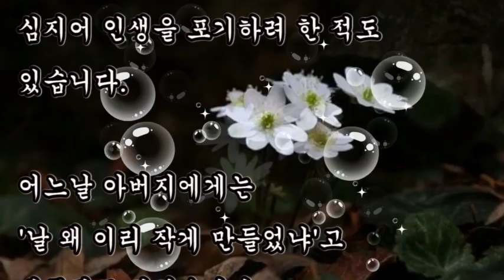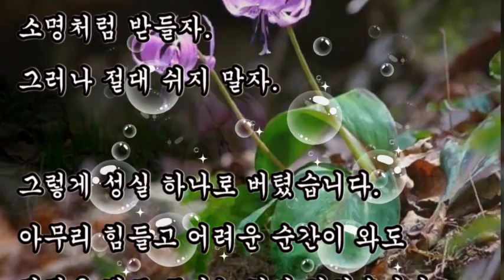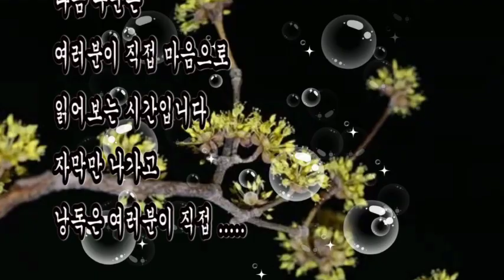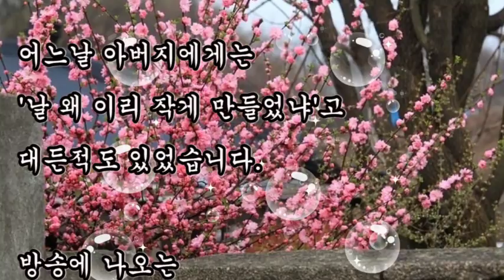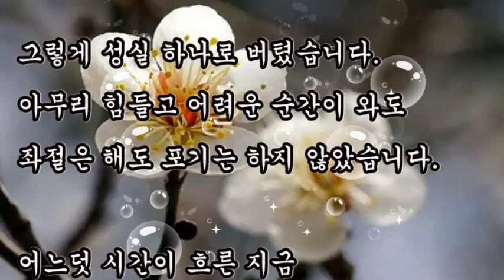좋은글, + 나는 실패의 달인이었다 / 달인 김병만, "자신의 인생은 온전히 자신이 만들어 내는 것입니다"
좋은글,
나는 실패의 달인이었다 / 달인 김병만,
"자신의 인생은 온전히 자신이 만들어 내는 것입니다"

저는 개그맨 시험에 7번 낙방했고,
백제대 방송연예과 3번,
서울예전 연극과 6번,
전주우석대 모두 떨어졌으며
심지어 인생을 포기하려 한 적도 있습니다.

어느날 아버지에게는
'날 왜 이리 작게 만들었냐'고
대든적도 있었습니다.

방송에 나오는
다른 유명하신 선배들과 달리
저는 천재성 같은 것하곤
거리가 한참 먼 사람이라,
제가 선택할 수 있는
가장 최선의 전략을 생각했습니다.

"가늘고 길~게 가자.."

어떤 단역도 주저하지 말고
소명처럼 받들자.
그러나 절대 쉬지 말자.

그렇게 성실 하나로 버텼습니다.
아무리 힘들고 어려운 순간이 와도
좌절은 해도 포기는 하지 않았습니다.

어느덧 시간이 흐른 지금
아버지가 물려주신 작은 키는
제가 개그맨으로 성공할 수 있는
가장 큰 무기가 되었습니다.

"자신의 인생은
온전히 자신이
만들어 내는 것입니다.

매 순간 자신의 꿈을 위해
묵묵히 걸어가세요.

그리고 무슨일이 있더라도
절대 포기하지 마세요"